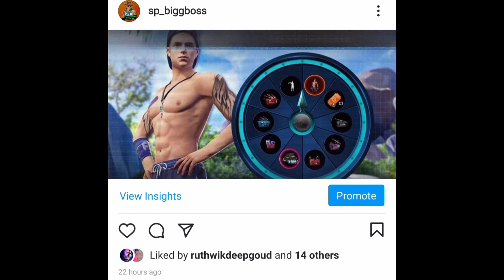TONIGHT 12AM UPDATES || DISCOUNT EVENT || NEXT WEB EVENT ? MAGIC CUBE BUNDLES|| ATTACK ON TITAN INFO